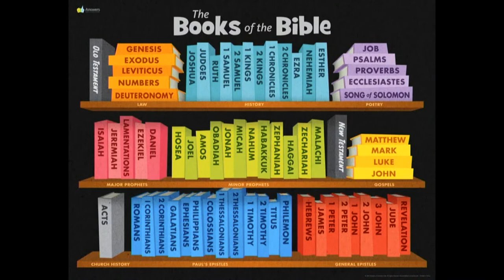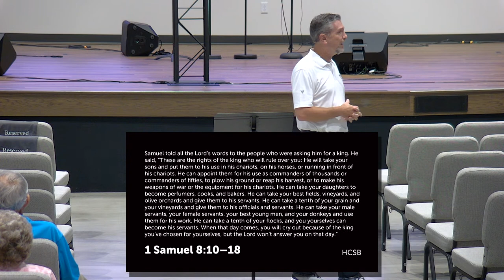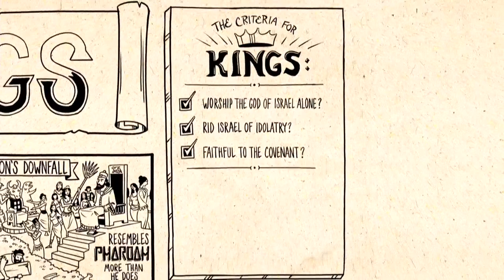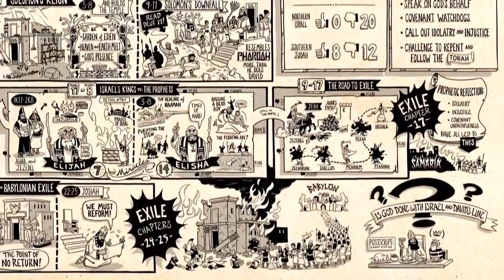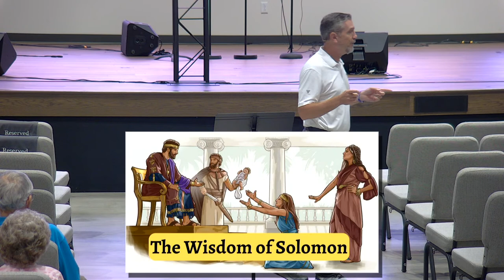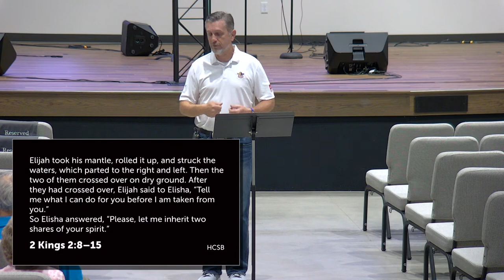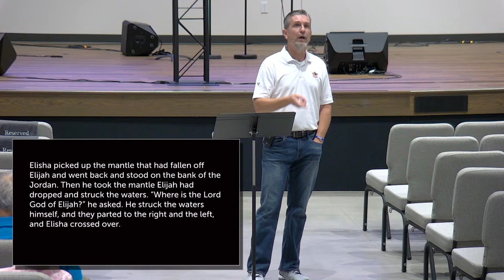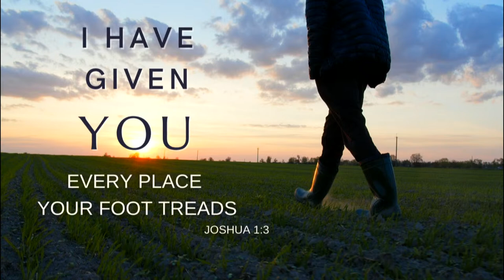2023 09 20 - Wednesday Evening